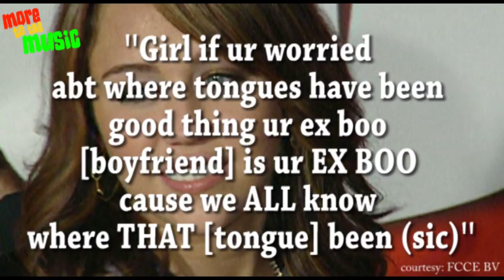Katy Perry and Miley Cyrus DISS Each Other Over Their Infamous Kiss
Katy Perry and Miley Cyrus continue to diss each other after their infamous Kiss during Miley Cyrus's Bangerz Tour Concert in Staples Centre in February this year.